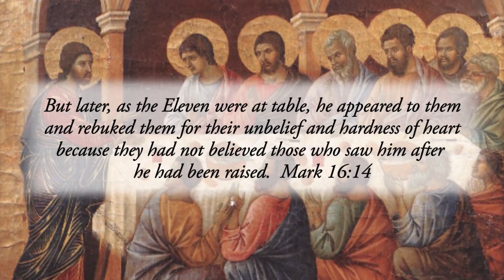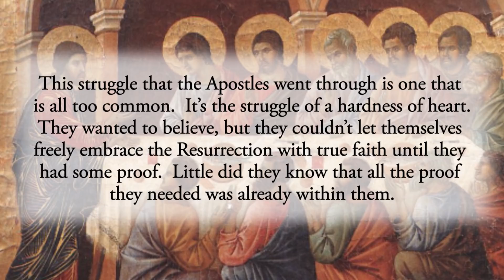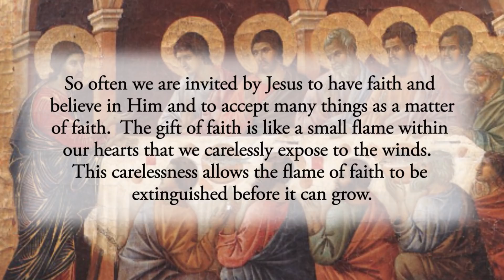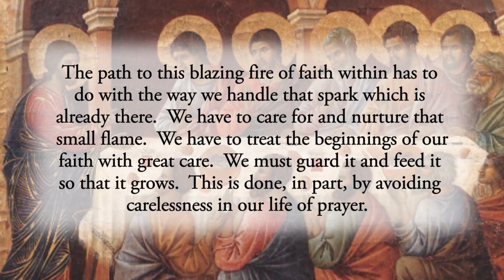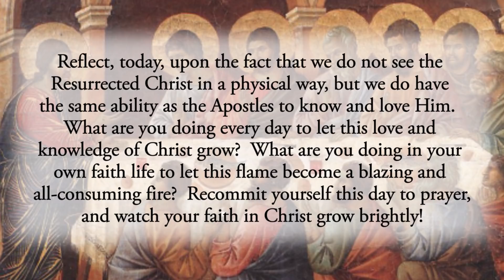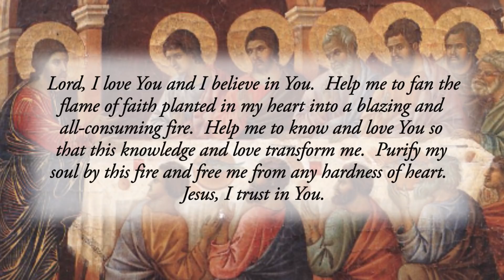Softening Your Heart - Saturday, April 23, 2022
But later, as the Eleven were at table, he appeared to them and rebuked them for their unbelief and hardness of heart because they had not believed those who saw him after he had been raised.  Mark 16:14

Why did the Apostles fail to believe Jesus had risen from the dead?  They had seen so many amazing miracles first hand from Jesus.  They lived with Him day in and day out for three years.  They heard Him preach and teach with perfect authority and grace.  And now, after He rose from the dead, their hearts were hardened and they did not immediately believe.
Jesus had to appear to them and offer this proof to their own eyes.

This struggle that the Apostles went through is one that is all too common.  It’s the struggle of a hardness of heart.  They wanted to believe, but they couldn’t let themselves freely embrace the Resurrection with true faith until they had some proof.  Little did they know that all the proof they needed was already within them.

So often we are invited by Jesus to have faith and believe in Him and to accept many things as a matter of faith.  The gift of faith is like a small flame within our hearts that we carelessly expose to the winds.  This carelessness allows the flame of faith to be extinguished before it can grow.

The goal of our Christian walk is to let that flame of faith become the blazing fire that God wants.  And it’s possible!  It’s entirely possible to let that flame become so all-consuming that nothing can put it out.  Are you willing to do what you need to so as to let that flame glow brightly?  And how do we do this?

The path to this blazing fire of faith within has to do with the way we handle that spark which is already there.  We have to care for and nurture that small flame.  We have to treat the beginnings of our faith with great care.  We must guard it and feed it so that it grows.  This is done, in part, by avoiding carelessness in our life of prayer.

Prayer is the key to letting God grow within.  He is there, speaking to us and calling us to believe.  Every time we doubt, or harden our heart, we expose that tiny flame to the elements.  But every time we intensely focus upon that flame, we enable it to grow and take hold.  Praying, listening, seeking, loving and believing are the ways to the faith God wants to bestow upon us.  And if the Apostles would have just let that gift of faith, planted deep within, grow by a softening of their hearts, they would have quickly and easily believed that Jesus was alive without having a need to see Him with their own eyes.

Reflect, today, upon the fact that we do not see the Resurrected Christ in a physical way, but we do have the same ability as the Apostles to know and love Him.  What are you doing every day to let this love and knowledge of Christ grow?  What are you doing in your own faith life to let this flame become a blazing and all-consuming fire?  Recommit yourself this day to prayer, and watch your faith in Christ grow brightly!

Lord, I love You and I believe in You.  Help me to fan the flame of faith planted in my heart into a blazing and all-consuming fire.  Help me to know and love You so that this knowledge and love transform me.  Purify my soul by this fire and free me from any hardness of heart.  Jesus, I trust in You.

CHAPTERS:
0:00 Beginning
0:15 Scripture Quote
0:33 Daily Reflection
4:05 Final Meditation
4:51 Closing Prayer